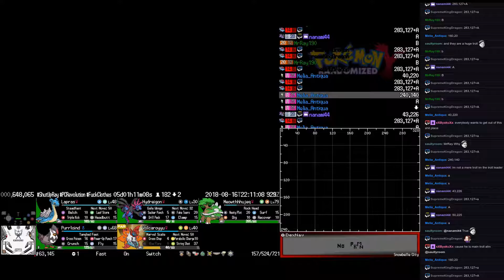Twitch Plays Pokémon Randomized Y - Hour 121 to 122